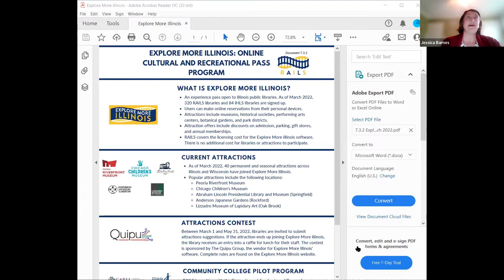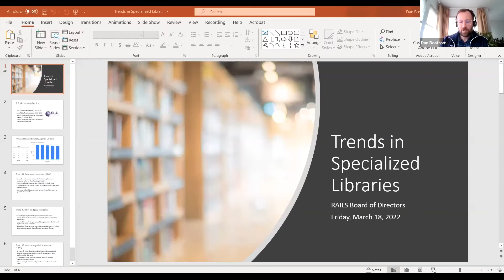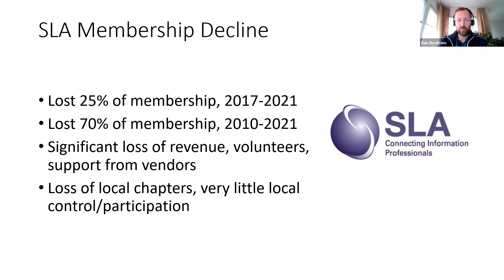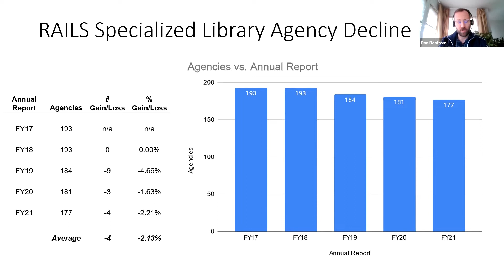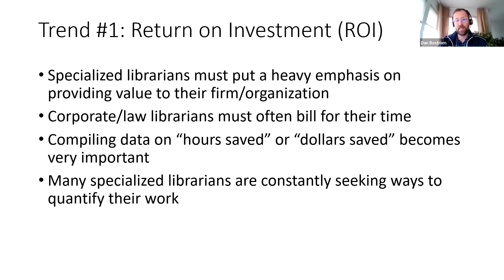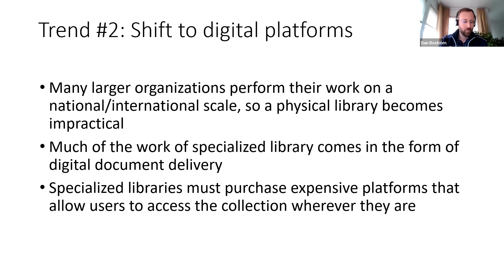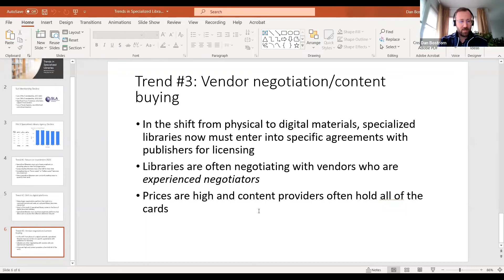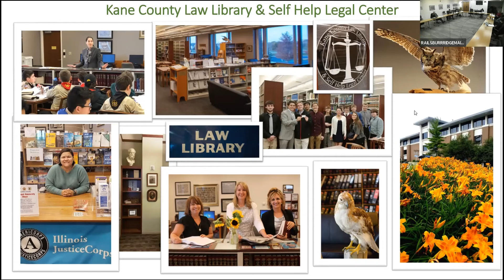RAILS Board Meeting - March 18th, 2022